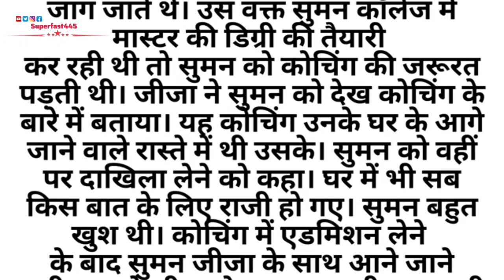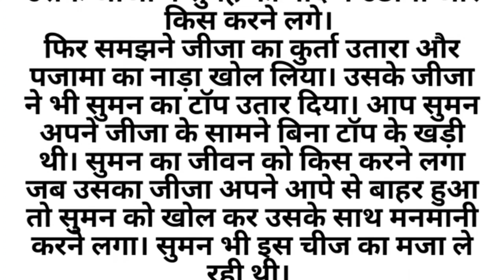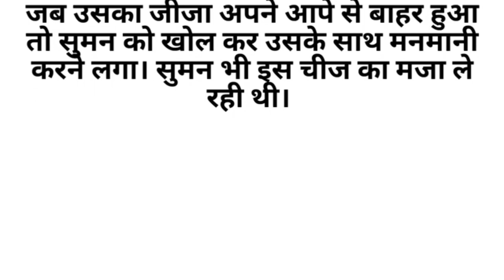Suvichar ll An Emotional Heart Touch Hindi Moral Story Videos ll Part - A2